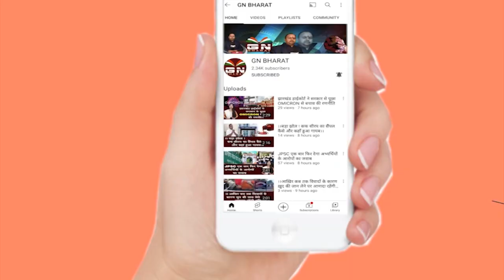बंधु तिर्की पहुंचे आदिवासी बॉयज हॉस्टल, आदिवासी समाज को लेकर क्या कहा जानिए...